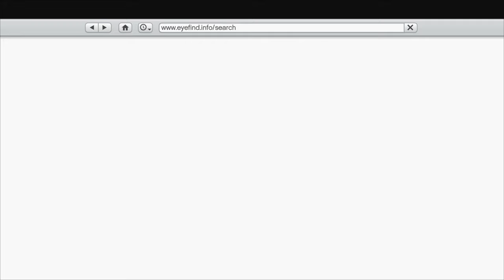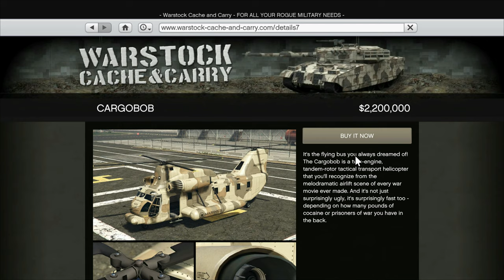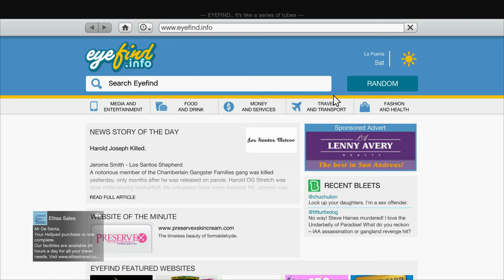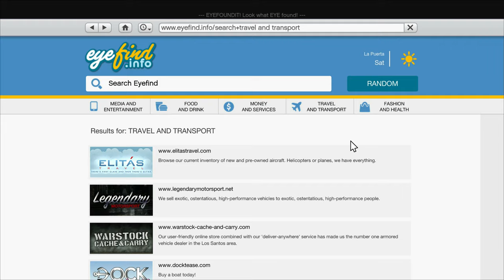Where the hell is my $2000000 Cargobob 😠😡🤬 GTA V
GTA V Campaign (4K HDR) Gameplay Walkthrough Part 1(XBOX ONE,SERIES X and PS5)
All Missions
Full Story
Solo GamePlay
Full Game Walkthrough Guide
4k UHD Stunning Resolution
No Commentary